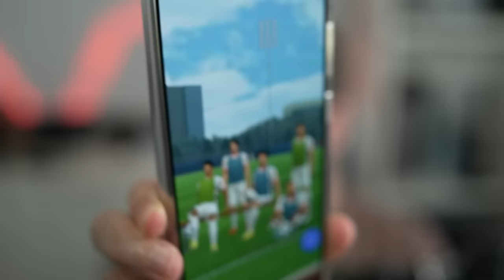RUMO AO ESTRELATO MOBILE!? INÍCIO NO SOCCER STAR!